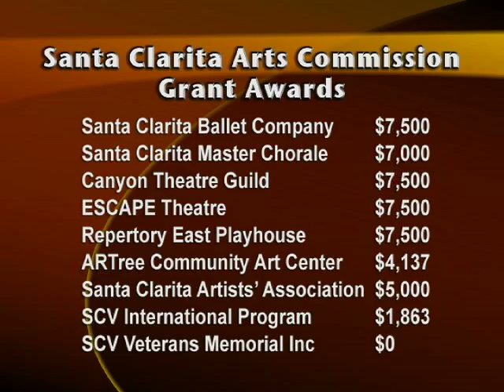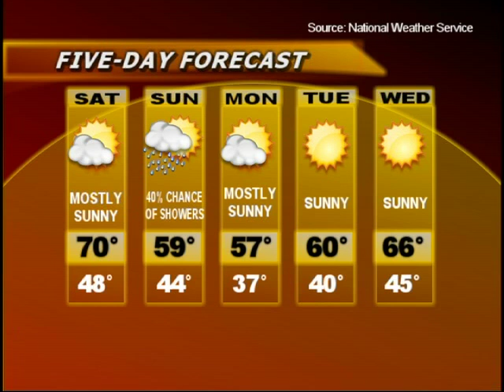SCV NewsBreak 1/13/2012 Hart District Solar Project Makes Parking Difficult; Man Shot in Head in New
January 13, 2012 | Watch this video and others like it in hi-res at SCVTV.com